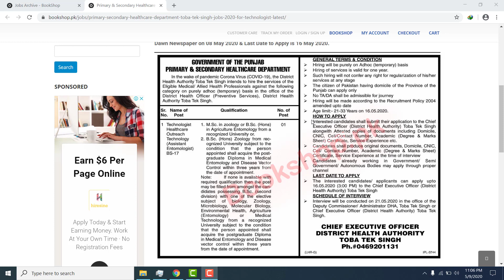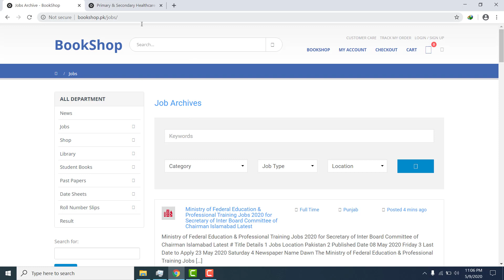Primary & Secondary Healthcare Department Toba Tek Singh Jobs 2020 | Govt Jobs in Punjab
The Primary & Secondary Healthcare Department Toba Tek Singh Jobs 2020 for Technologist Latest published in Dawn Newspaper on 08 May 2020 & Last Date to Apply is 16 May 2020.